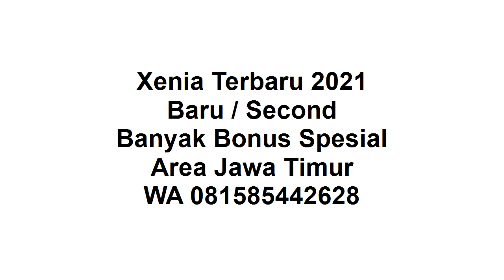New Xenia 2021 Jombang Baru Bekas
Halo semua, semoga sehat selalu ya.

New Xenia 2021 :
1. Ready Manual / Auto
2. DP Ringan
3. Banyak Pilihan Warna
4. Banyak Bonus
5. Bonus kaca film, anti karat,karpet, talang air
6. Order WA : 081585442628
7. Tahun 2021
8. Proses Mudah
9. Dibantu sampai disetujui
10. Promo Valentine